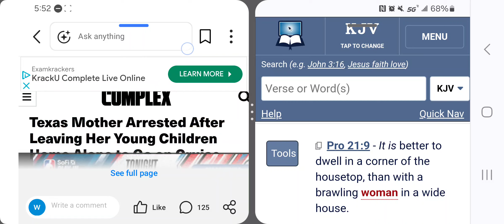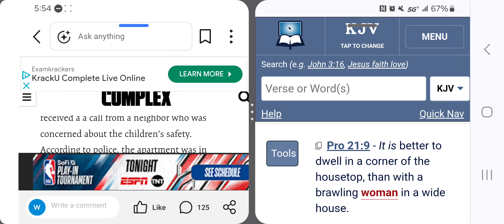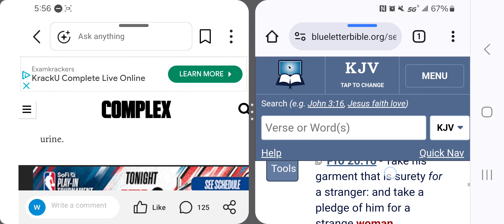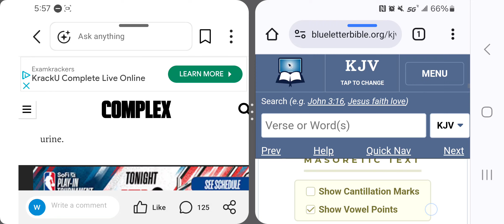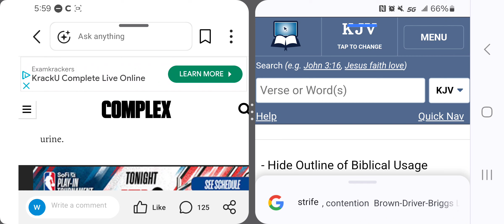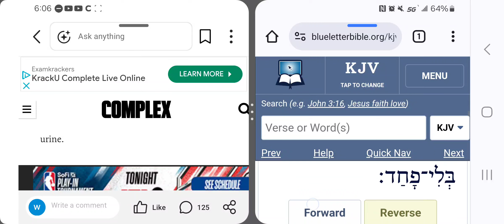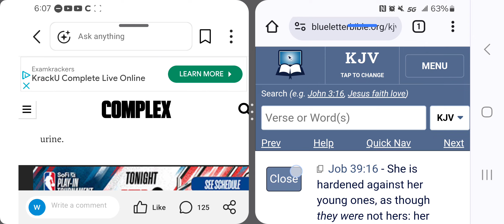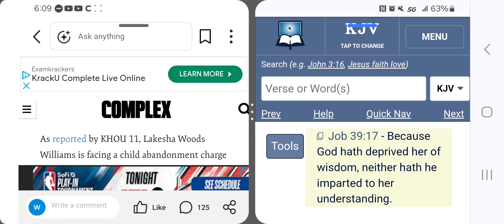Eve is a NUT CASE!